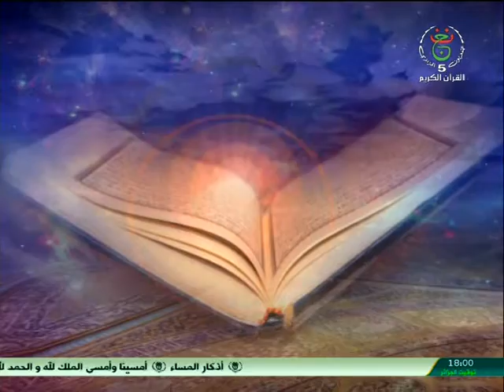هلا سألوا ليوم 14-03-2020